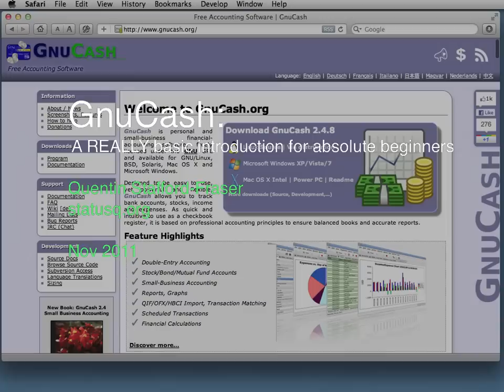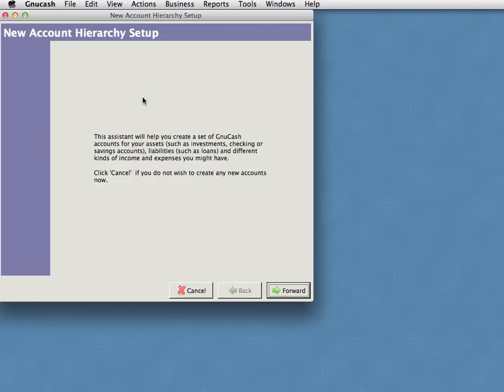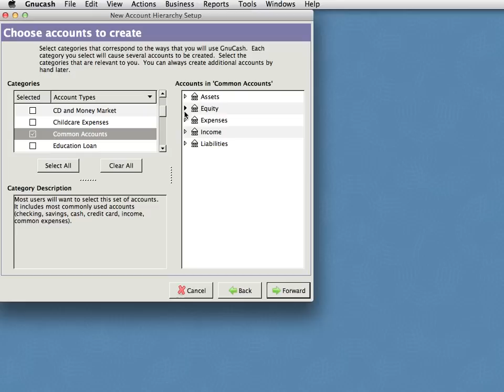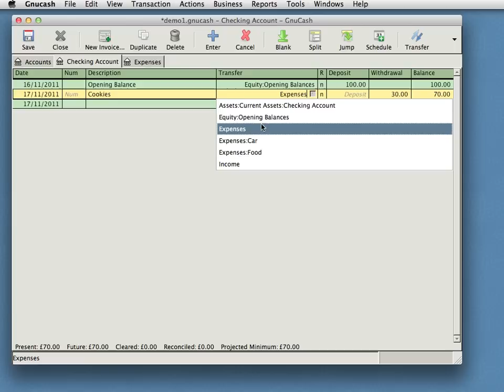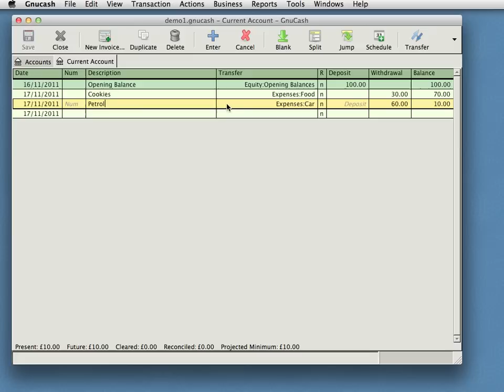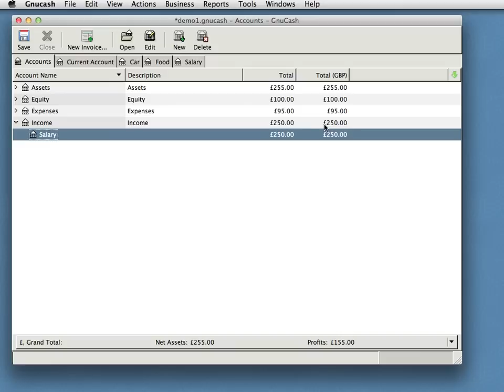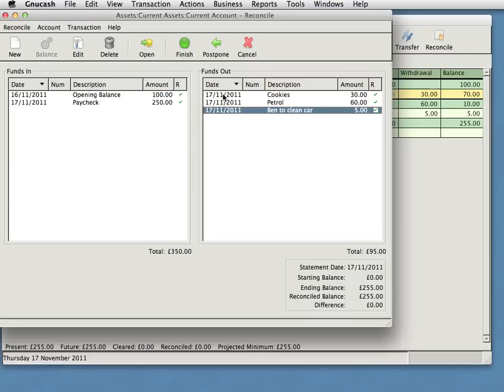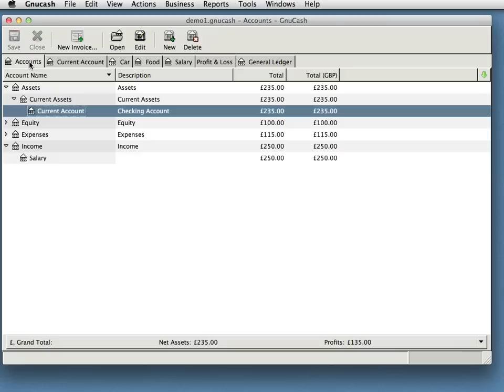GnuCash absolute basics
A REALLY basic introduction for complete beginners, who may not even have seen an accounting program before.

I hope this is useful to someone.  It'll be easier to watch if you use a higher resolution, bigger viewer, or full-screen.

Many thanks to all who have worked on making GnuCash such a useful tool!